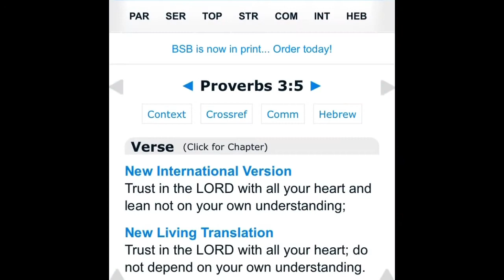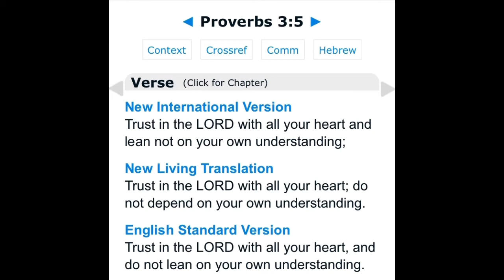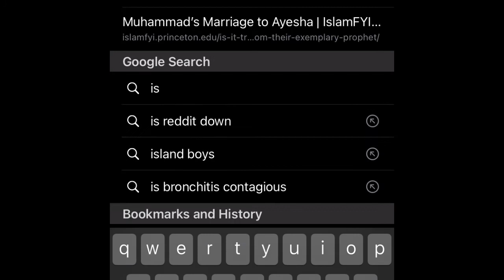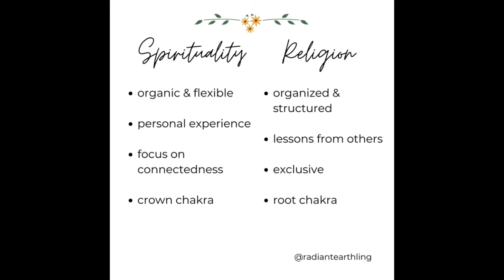Spirituality Vs Religion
Spirituality Is Getting To Know And Become Closer With Thyself 😉 Vs Religion Is Getting To Know A Fictional Person And Getting Closer With Them🙃 BIG DIFFERENCE FAMILY